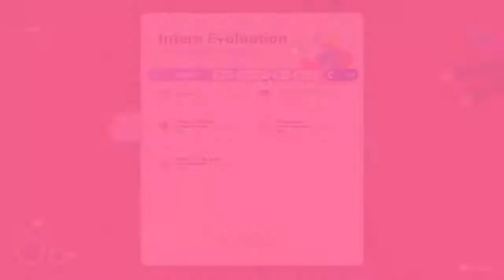Going Under Part 9: Caffeine to The Xtreme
These goblins can't stop me forever dammit. I'm going to brute-force my way to their boss if it kills me.